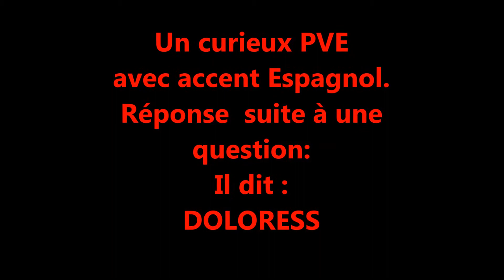Ghost PVE en Alsace , Elsass NR 4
Une réponse claire à une de nos questions.